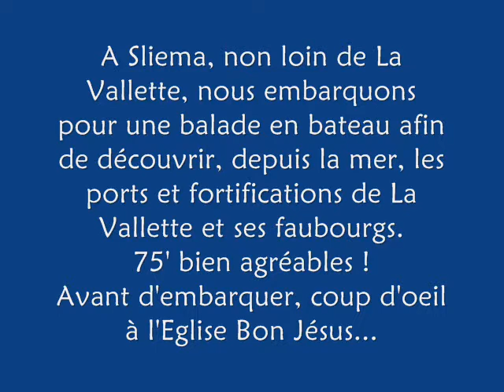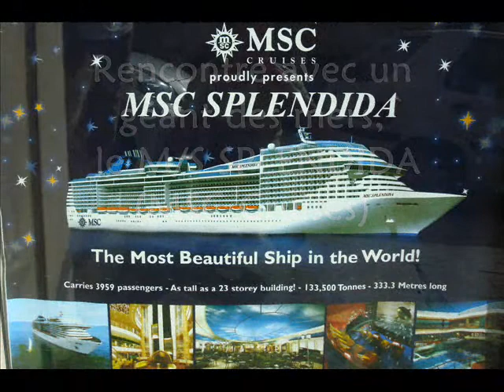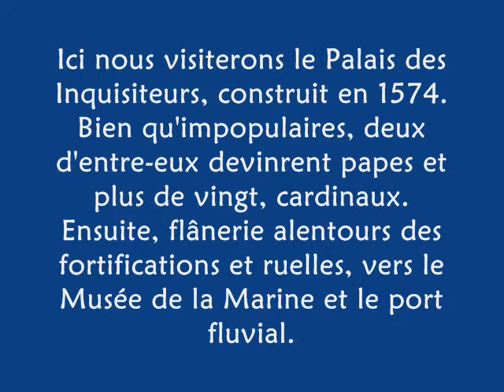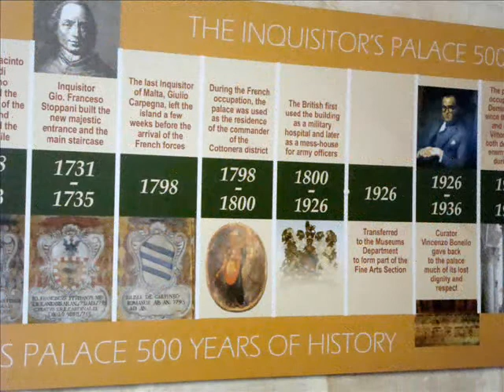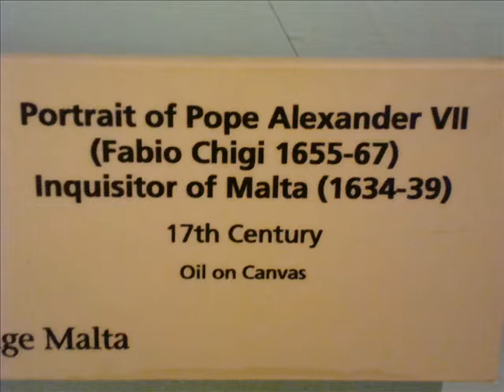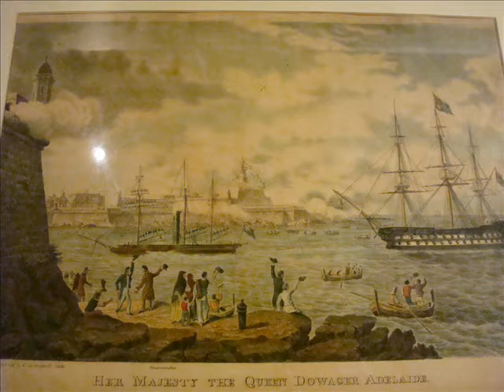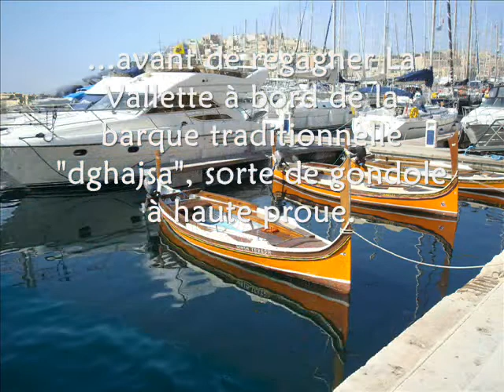MALTE - MALTA : Sliema, tour des ports, Vittoriosa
Au départ de la localité balnéaire de Sliema, nous embarquons à bord d'un bateau de la compagnie "Captain Morgan" pour un très agréable tour des ports de La Valette et ses bourgades voisines. Ensuite continuation en bus local pour Vittoriosa, l'une des "Trois Cités" située devant la capitale. Vittoriosa, appelée aussi Birgu, ancien bastion des Chevaliers de l'Ordre, avant leur installation à Valletta.